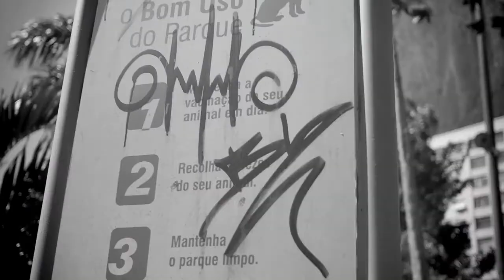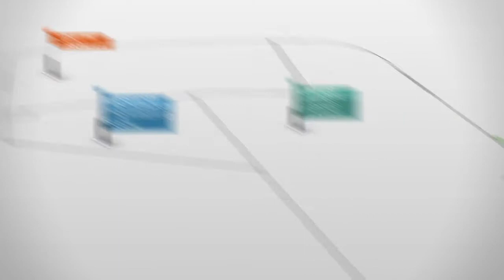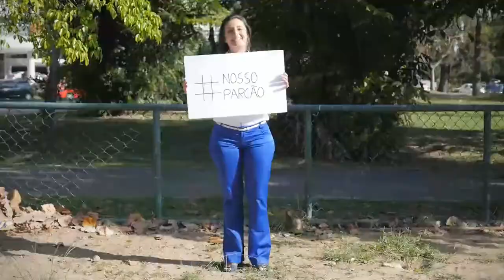Revitalizando o Parcão da Lagoa - Um Projeto de Crowdfunding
Com iniciativa da Zee.Dog e a ONG Ampara Animal, o famoso Parcão da Lagoa finalmente terá uma chance de ser reformado para que os cachorros possam ter um lugar para serem felizes no Rio. A reforma do Parcão conta já com a ajuda financeira da Frontline, PremieR Pet e FARM, empresas amigas da Zee.Dog. No entanto, ainda precisamos levantar uma parte dos custos para tirar o projeto do papel. Juntos podemos fazer a diferença!

Direção do video: Agradecimento especial ao Artur Miranda
Projeto de Paisagismo: Agradecimento especial a Mariana Camara